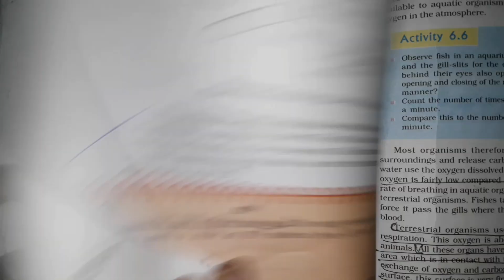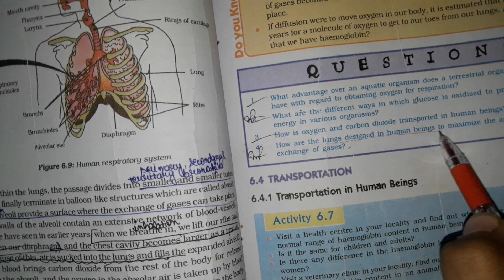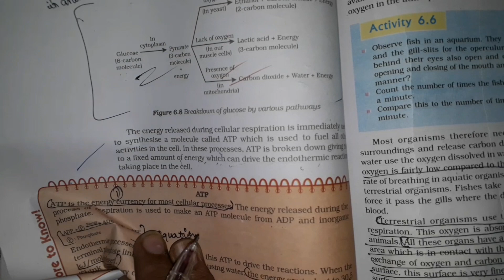Life Process Important Question and diagram| class 10th Biology Important question class 10th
keep supporting

life process important question class 10th
biology important question class 10th
2021 board important question
most important question 2021